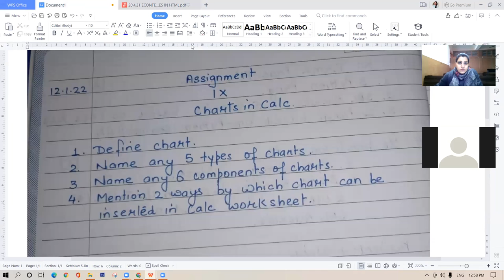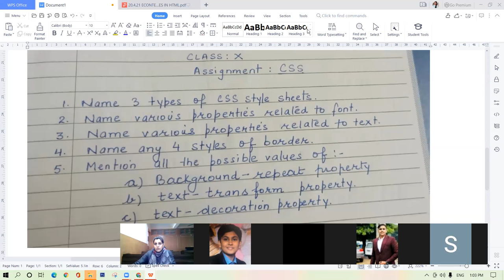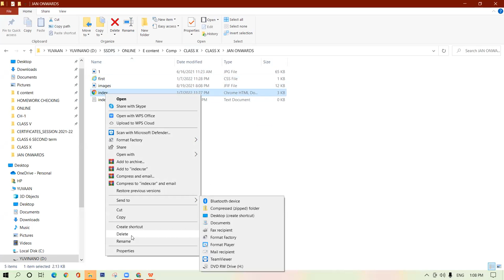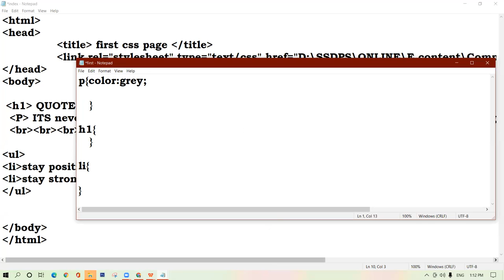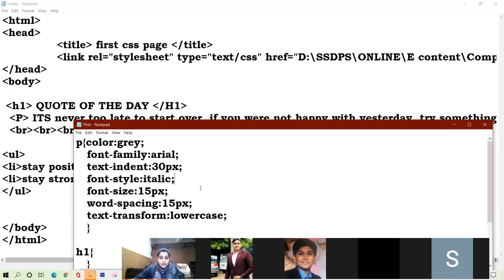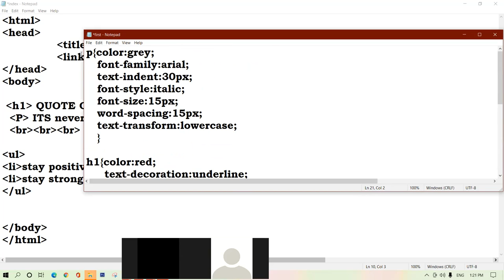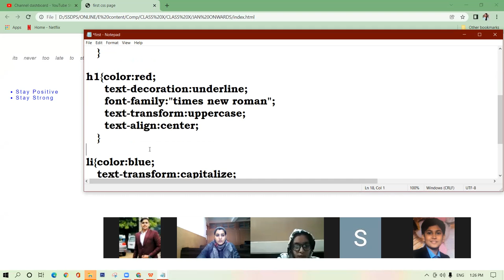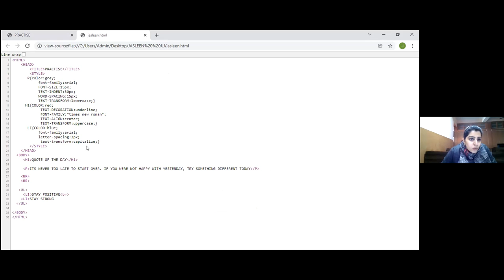12-01-22_CLASS XC_COMPUTER